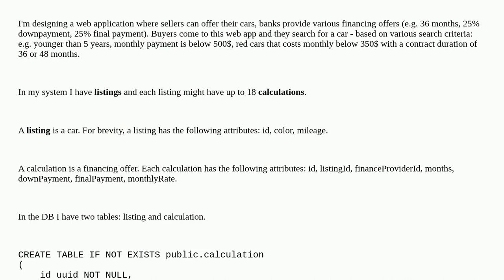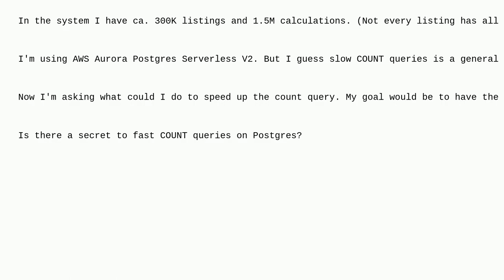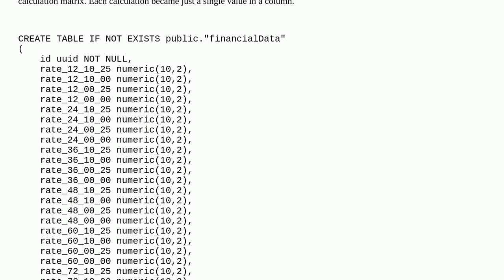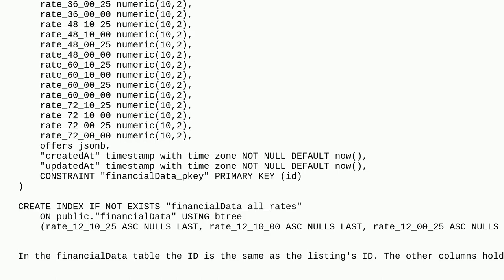Dba: Extremely slow COUNT query on Aurora Postgress Serverless v2 with two tables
Extremely slow COUNT query on Aurora Postgress Serverless v2 with two tables

A special thanks goes out to the awesome community

  postgresql-performance count aws-aurora postgresql